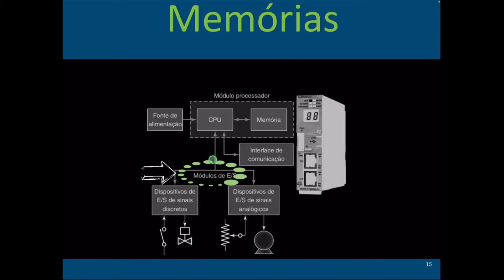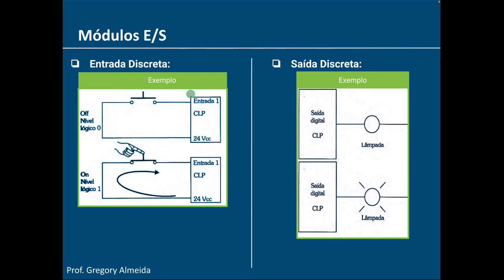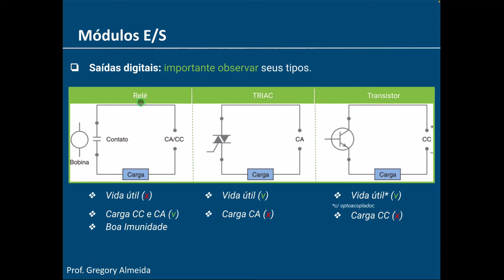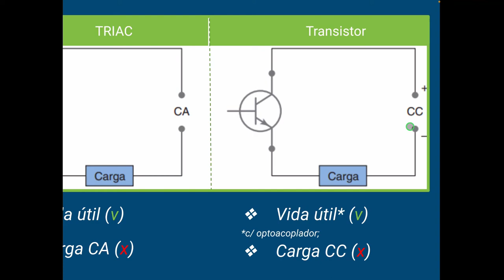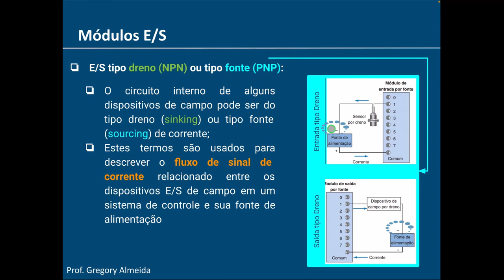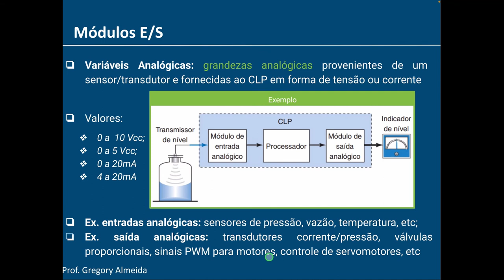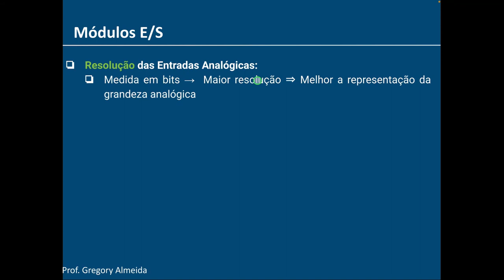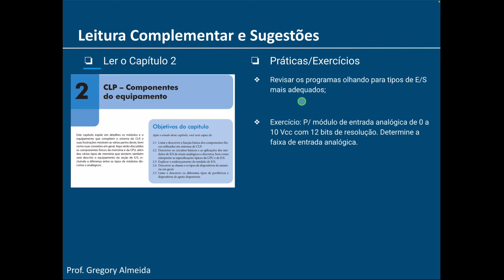[EE142] - 06 - Entradas e Saídas (Discretas e Analógicas) de CLPs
Ensino Remoto Emergencial
Curso: Eng. Elétrica
Turma 6º Período
Instituto Federal de Alagoas - Campus Palmeira dos Índios
Disciplina: Controladores Lógicos Programáveis
Período: 2021.1